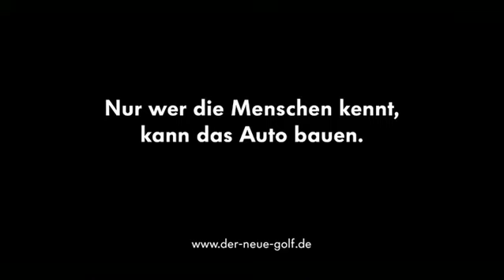Comercial Peaple are Peaple (Depeche Mode) - Wolksvagem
Comercial da Wolksvagem com a trilha sonora de Peaple are Peaple do Depeche Mode e participação de Dave Gahan.